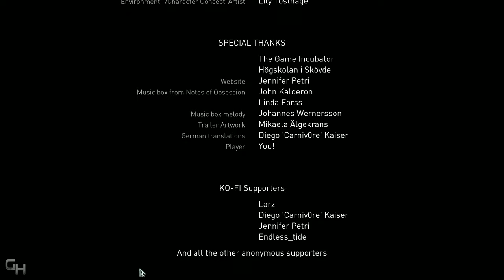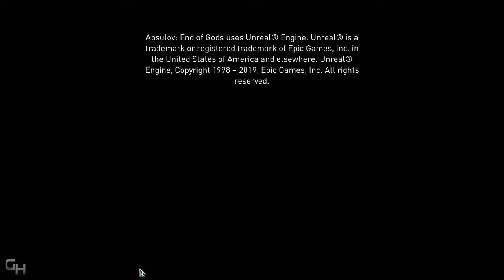Apsulov: End Of Gods Playthrough Gameplay | Final Chapter | HD 1080p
Apsulov: End Of Gods (Viking Horror Game) Full Gameplay Walkthrough Features The Full Story, All Chapters, Bosses and Cutscenes.

In this future viking horror you awake in a sanctuary of steel and concrete, built to research and exploit the worlds of Yggdrasil, and to house an artifact, buried in the earth aeons ago. Unveil the secrets of the mythology, the artifacts, and the realms of Yggdrasil in Apsulov: End of Gods.